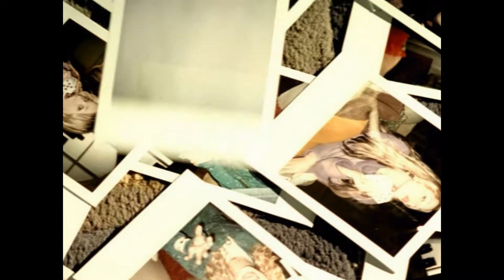Aly & Aj - Do You Believe In Magic (HD Remastered)